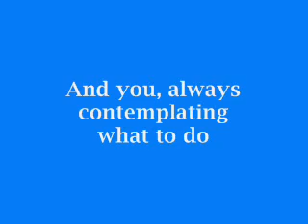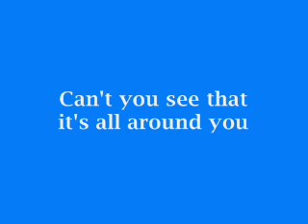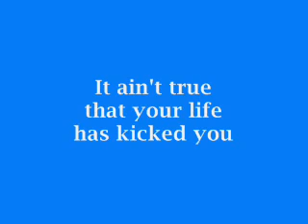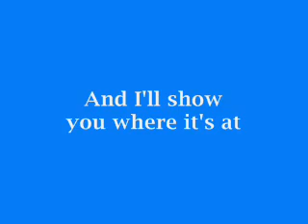Crispian St Peters The Pied Piper 1966